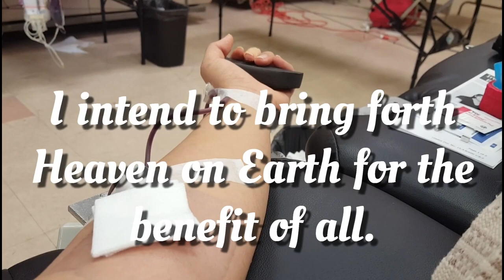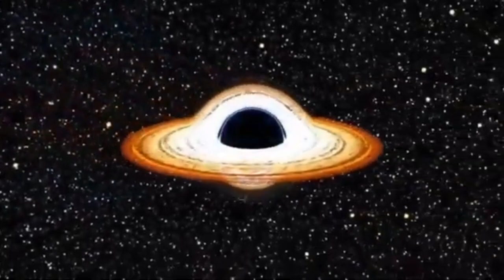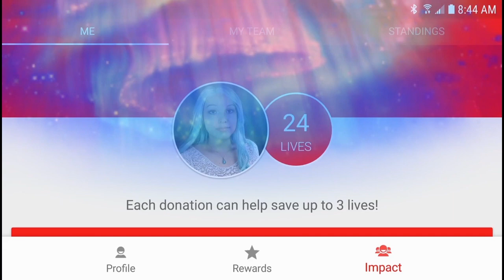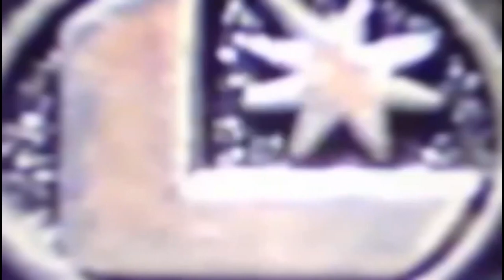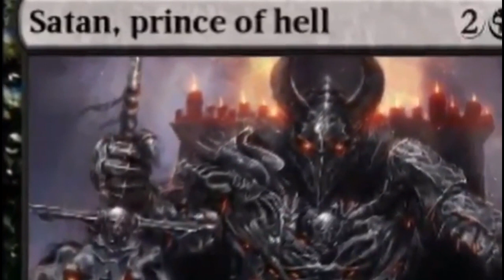End Times Secret Knowledge (pt.73) May 14, 2024 Blood Over Intent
Mr Satan and Venus
Flat Earth Secrets Wake Up World News
Secret Knowledge Blood Over Intent

You're inside of an Intelligent Quantum Super Computer that's listening to everything you say and watching everything you do. A Quiet Place Movie is real and you're inside it. Wake up and place your blood over intent or you will expire on time by natural order.

"Your either DOA- dead or alive." -VoN

Leviticus 17:11 King James Version
11 For the life of the flesh is in the blood: and I have given it to you upon the altar to make an atonement for your souls: for it is the blood that maketh an atonement for the soul.

Satan is the Good Guy.

144,000 Blood Over Intent Family are Satan's Sealed Elect Bringing Forth Heaven on Earth for the Benefit of All to release all from bondage. Wake Up and get blood thick. Leviticus 17:11 The Power is in the Blood. Quasiluminous is Satan.